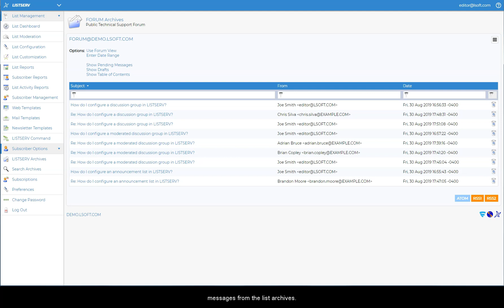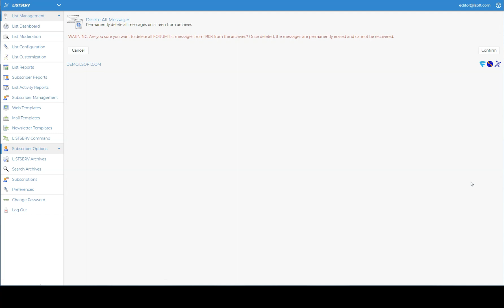How to delete messages from the list archives in LISTSERV®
This guide shows how email list owners or administrators can delete messages from the list archives, either one-by-one or an entire month at a time.

Knowing how to keep your list archives clean and organized and where functions are located on the LISTSERV web interface saves you time and makes your list management tasks more enjoyable.